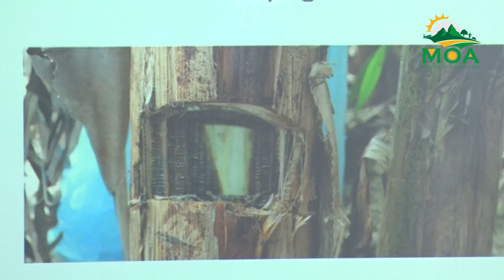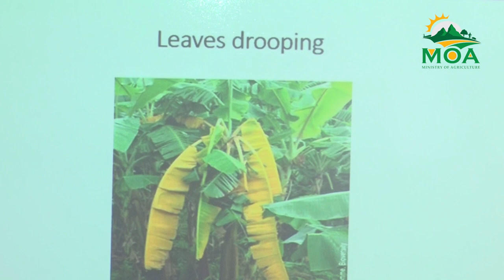TR4 Taskforce Takes Awareness Campaign To SLASPA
As part of the ongoing island-wide Tropical Race 4 Awareness campaign undertaken by the Ministry of Agriculture, Fisheries, Food Security, and Rural Development a sensitization forum engaging Saint Lucia Air and Sea Port Authority (SLASPA) staff was held on Monday, July 24, 2023, at the SLASPA conference room.